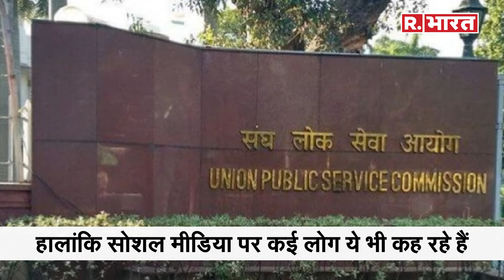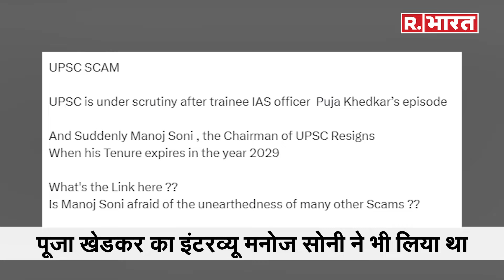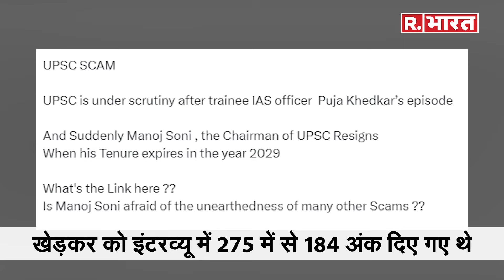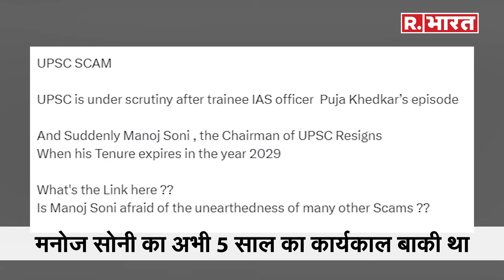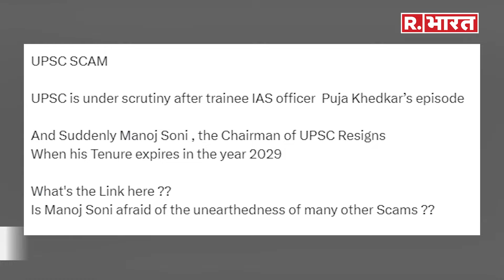Trainee IAS Pooja Khedkar विवाद के बीच UPSC Chairman Manoj Soni के इस्तीफा की असली वजह सामने आ गई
IAS Pooja Khedkar विवाद के बीच UPSC Chairman Manoj Soni ने इस्तीफा क्यों दिया? ये है असली वजह!

Manoj Soni Resign: UPSC के चेयरमैन मनोज सोनी ने इस्तीफा दे दिया है. हालांकि इस इस्तीफे को लोग पूजा खेडकर से जोड़ रहे हैं. बता दें पूजा खेडकर का इंटरव्यू मनोज सोनी ने भी लिया था. इंटरव्यू में 5 सदस्यों की बोर्ड में मनोज सोनी शामिल थे. जानें पूरा मामला.